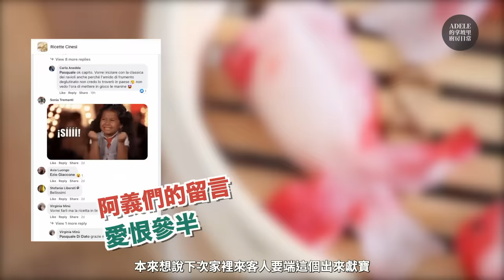嚇歪一堆義大利人的水晶金魚蒸餃 Incredibly Adorable Goldfish Dumplings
水晶金魚蒸餃 | 創意食譜 | Adele的拿坡里廚房日常

我也跟上最近爆紅的金魚蒸餃潮流 🥟🎏

帊哥把我的金魚餃照片放到臉書上一個熱門義大利中式料理群組 Ricette Cinesi ，超過三十萬人次瀏覽，討論炸鍋。讓大家猜猜，義大利人買不買單？你們覺得會是😍多一些，還是😰多一些？

如果你也剛好想做金魚餃，或許這支影片可以讓你當參考。金魚塑形的部分，可以直接跳到影片４分５７秒的地方！

[ 材料表 約可做二十隻金魚 ]

豬肉內餡：
豬絞肉 - 185克
鹽 - 一小匙
豬肥肉 - 約35克
糖 - 一小匙
白胡椒 - 0.5小匙
黑糊椒 - 0.5小匙
雞味鮮粉 - 0.5小匙
芝麻油 - 一小匙
醬油 - 0.5大匙
蔥薑水 - 約50毫升
紅蘿蔔細丁 - 約50克
筍肉細丁 - 約50克

如果想做成粵式蝦餃 ，可以參考這個配方：
蝦餃內餡：
去殼去蝦線蝦肉 - 250克
鹽 - 一小匙
豬肥肉 - 約35克
薑末 - 0.5小匙
糖 - 一大匙
鮮味雞粉 - 0.5小匙
芝麻油 - 一小匙
醬油 - 一小匙
筍肉細丁 - 約30克

水晶餃皮：
澄粉（小麥澱粉）- 80克
馬鈴薯澱粉（可用玉米澱粉代替）- 80克
沸水 - 170毫升
植物油 - 約20毫升

你可以在這些地方找到我的料理書【Adele的拿坡里廚房日常】